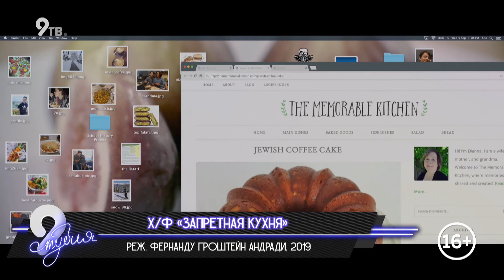9 студия 17.09.2021-Ольга Шегай, победительница шоу "Шоперы.блогеры"